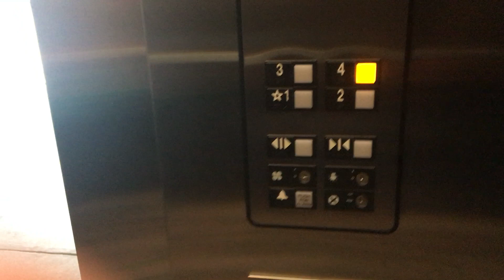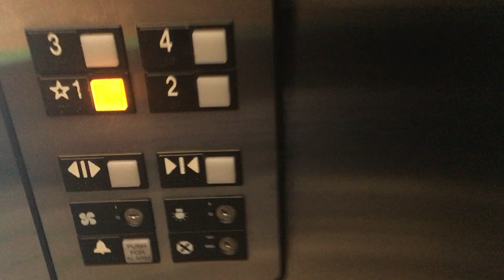2 minute ride On The 4th Otis Series 1 Hydraullic Elevator At The Summermill Falls River, Raleigh NC